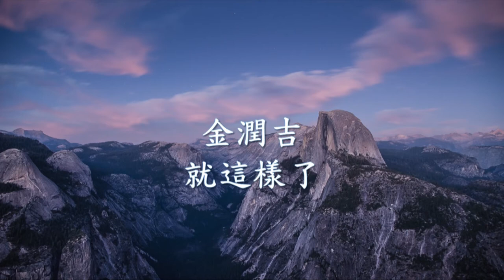金潤吉 - 就這樣了.mp4